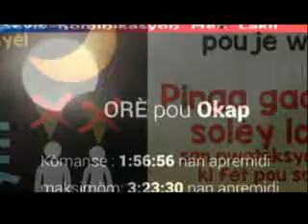Eclips Solaire 2017-Spot de sensibilisation service de communication Mairie Acul du Nord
Spot de sensibisation service communication de la Mairie Acul du Nord-Mondelus Inelus RESPONSABLE